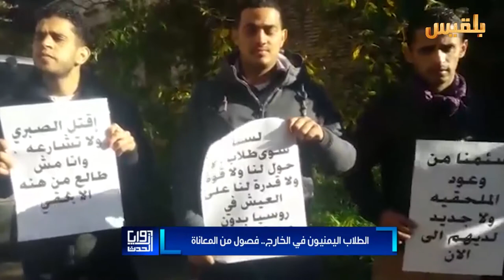الطلاب اليمنيون في الخارج.. فصول من المعاناة | تقرير: ماهر أبو المجد